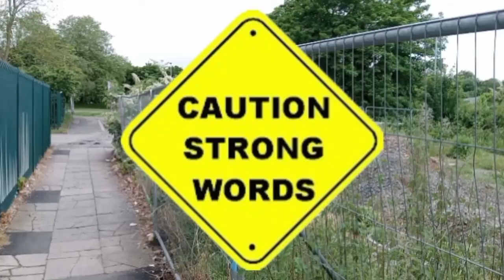Why's this bit of land in Bretton such a state?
☹️ This piece of land near the foot bridge, over the railway, leading from Walton to NorthBretton has been like this for ages⁉️

👎🏿 It's now attracting opportunist thieves and vandalism❗